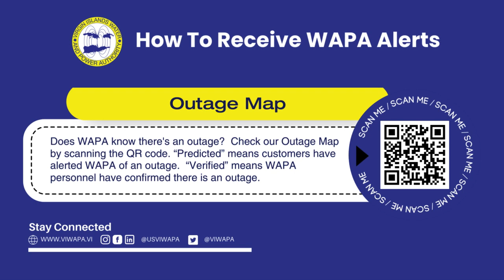Updated STT/STJ DISTRICT ROTATIONAL OUTAGE SCHEDULE BEGINNING NOON ON SATURDAY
To stay updated on the most accurate outages, please sign up for WAPA Alerts You can also visit our Facebook

This outage is due to low diesel supply caused by marine weather conditions delaying delivery to the Randolph Harley Power Plant on St. Thomas.

We apologize for the inconvenience and thank you for your understanding and patience during this challenging time.